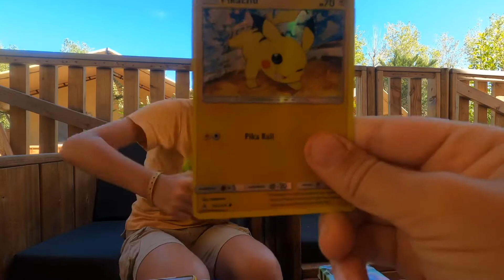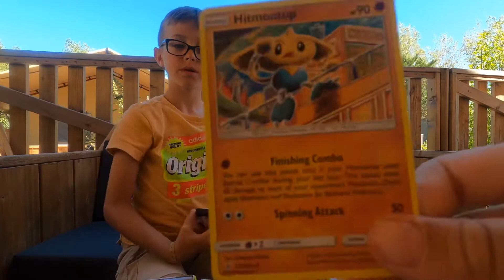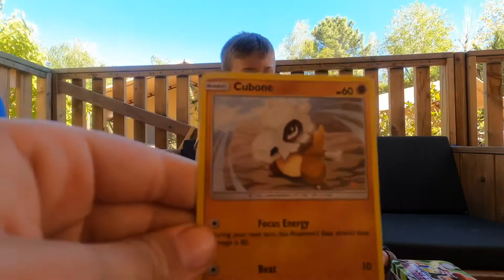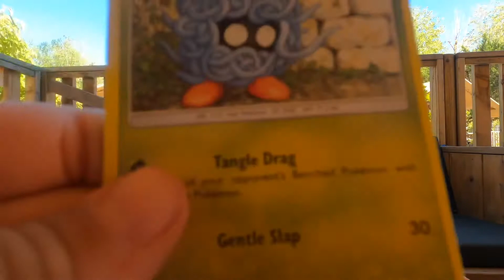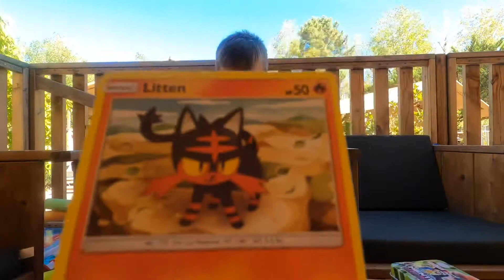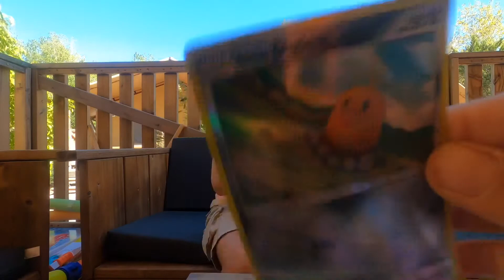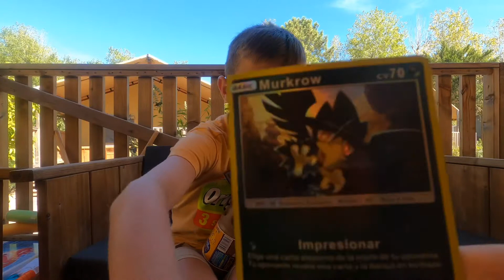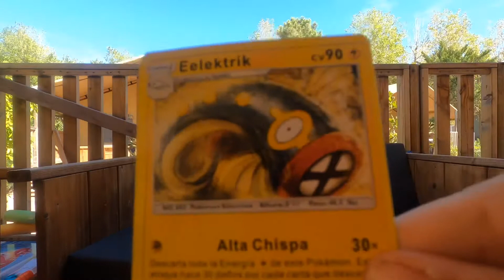De abeeltjes Pokemon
Zeker kijken en 👍🏻👍🏻👍🏻👍🏻🦙🦙🦙